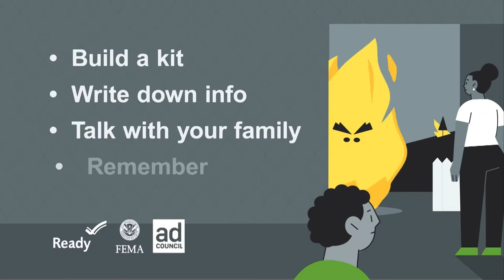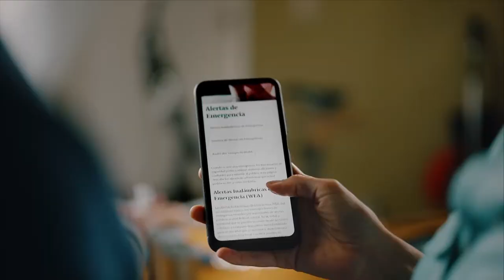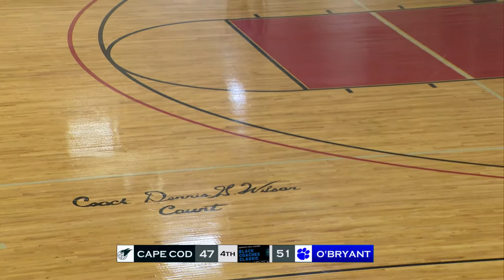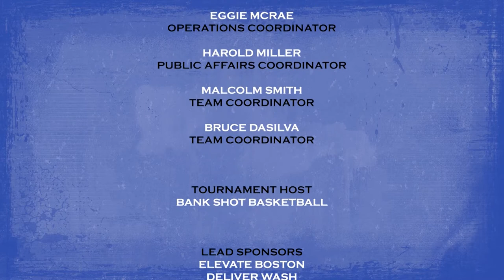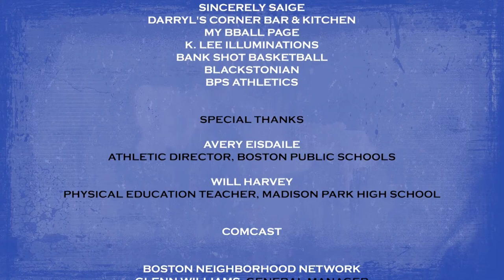BCC Game 1 Cape Cod Academy Seahawks vs John D. O'Bryant Tigers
The Black Coaches Classic grew out of a concern for the underrepresentation of Black leaders in coaching and in the administrative ranks of scholastic and collegiate athletics. Bob Hohler wrote in the Boston Globe on August 22, 2020 that, "The lack of Black leaders in New England college sports is what institutional and systemic racism looks like". We agree that representation matters, and we decided to do something about it.

Production Credit: BNN (Boston Neighborhood Network)